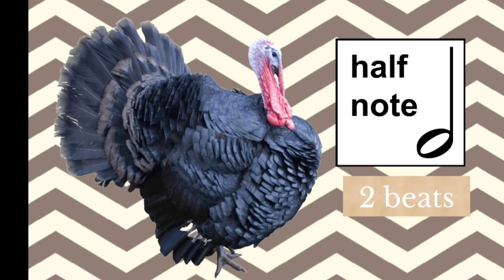Turkey Call Half Note Beat (Faber Pre-Reader)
This video is for the pre-reader program to diminstrate the half note. It is part of a game that is used during lessons but can be used at home lessons just for fun.